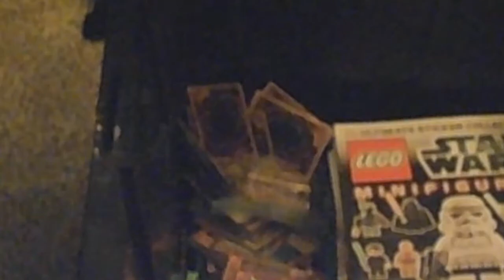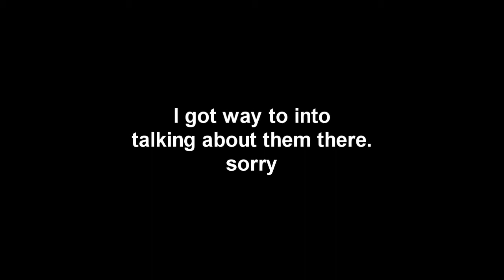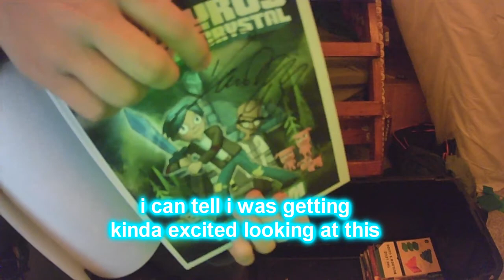watch my mind go insane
I decided to unpack some of my stuff for a video because I thought it would be ok. I lost all but 2 braincells by the end.